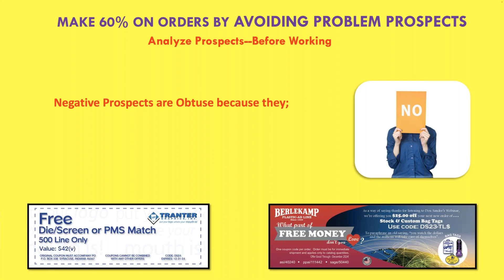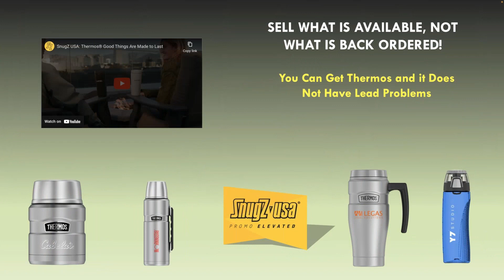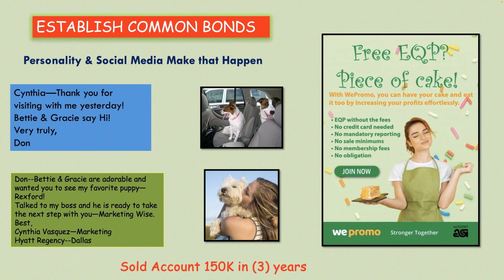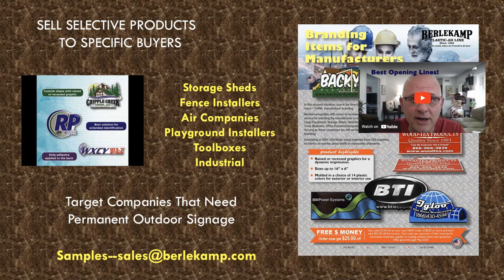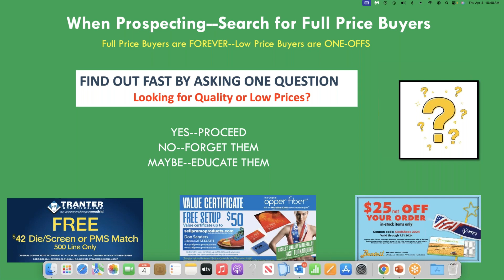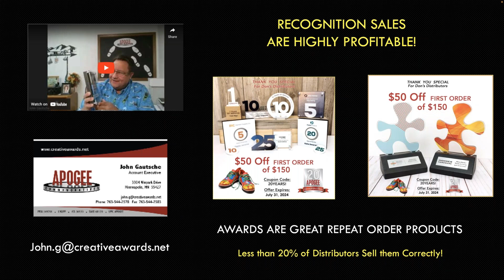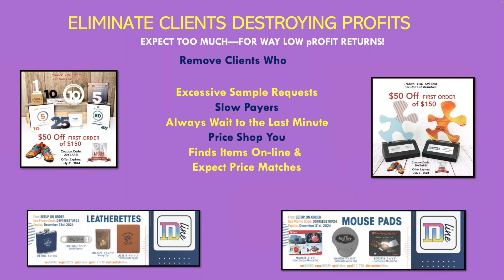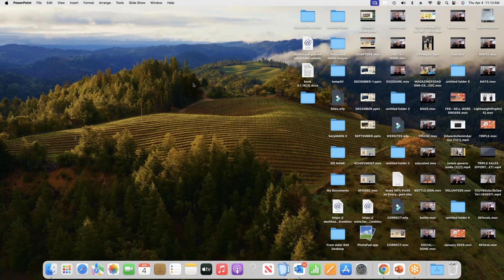60% ON ORDERS!